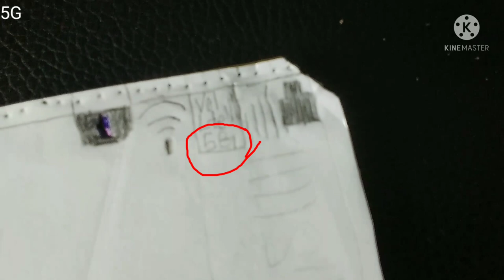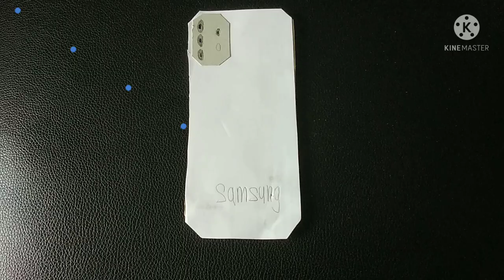2022 Galaxy A53 5G Cardboard: A Short Film | Samsung | Wei Kang Ho